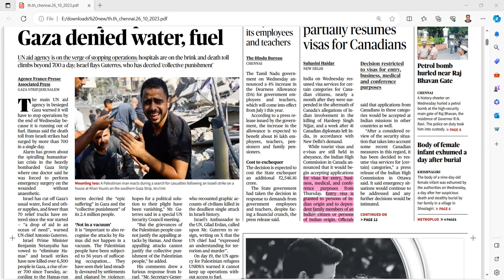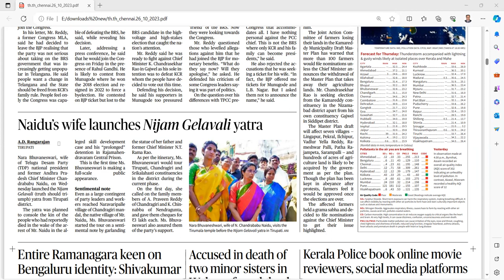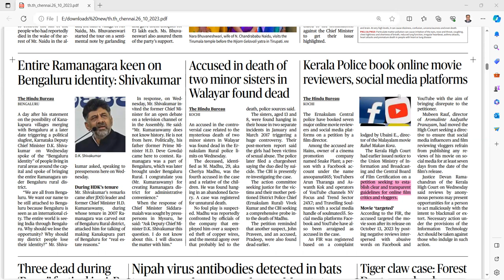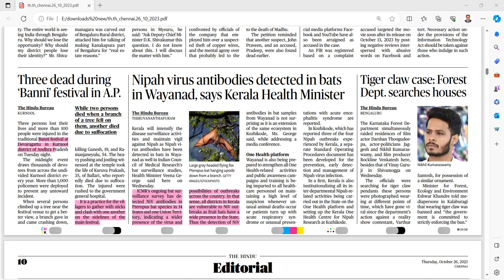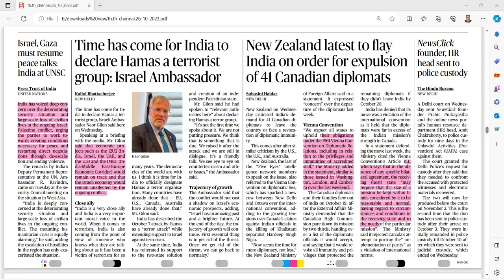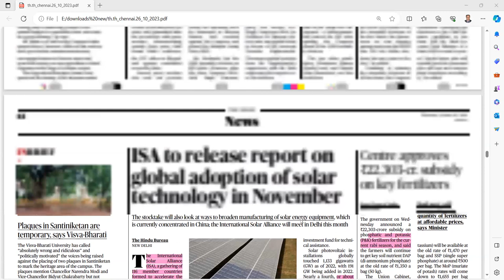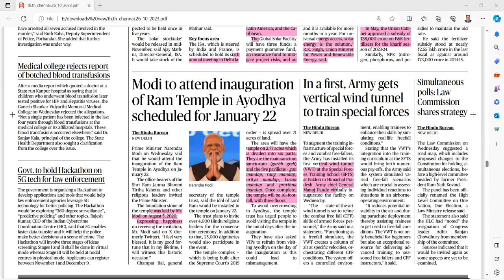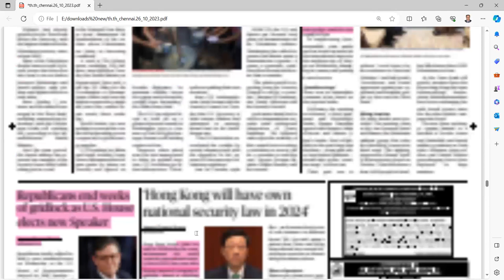UPSC CURRENT AFFAIRS TAMIL 26.10.2023| UPSC IAS CURRENT AFFAIRS TODAY